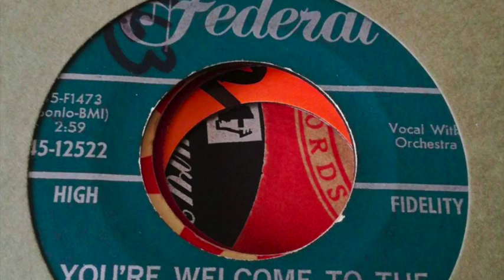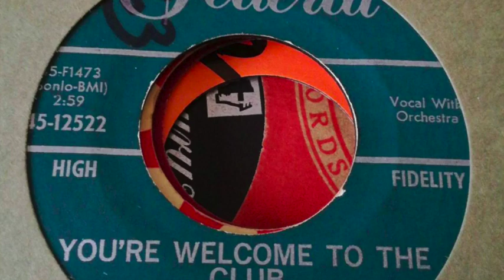You're Welcome To The Club - Lee Shot Williams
A cracker from Lee Shot